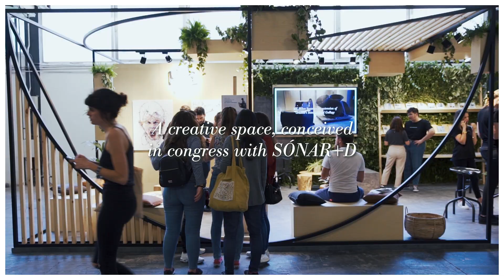Sonar D for ME.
Discover what happened when we spent 3 days at Barcelona’s most forward-facing festival of ideas, Sonar+D.